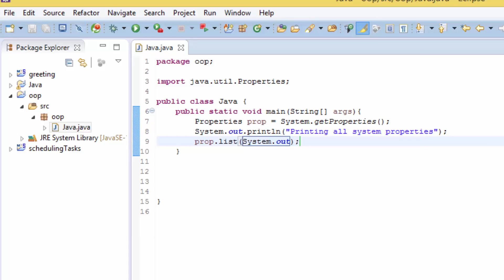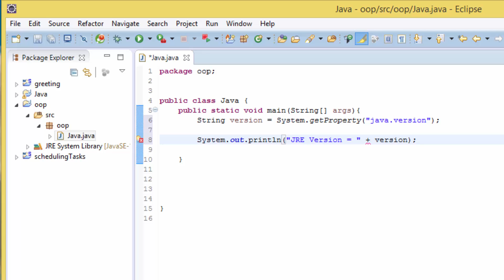Java runtime environment (JRE) version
In Properties, we examined the way an application can use Properties objects to maintain its configuration